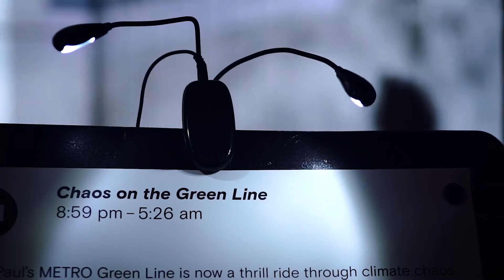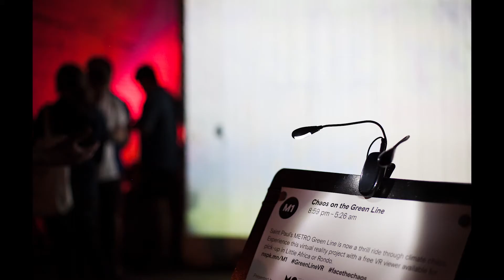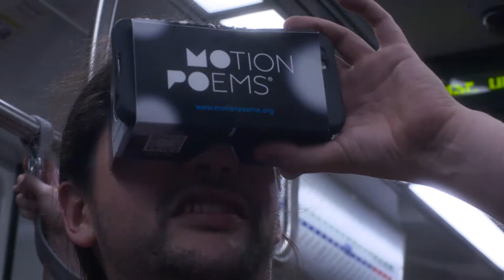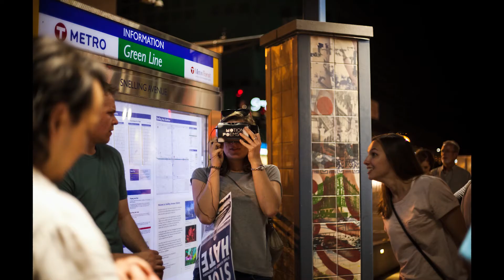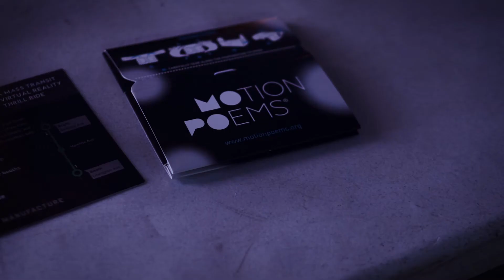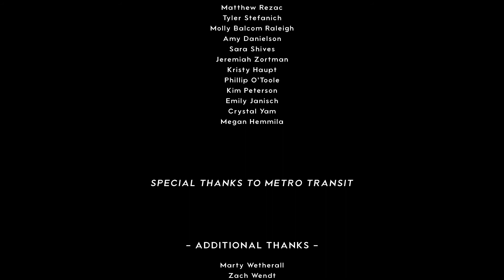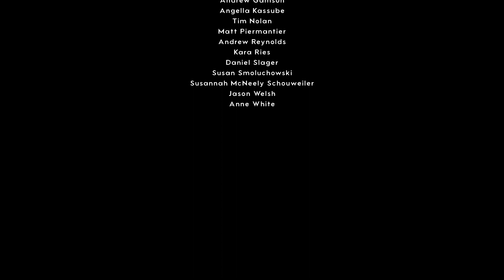CHAOS ON THE GREEN LINE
In 2017, Motionpoems partnered with Pixel Farm Creative and Egg Music to create a first-of-its-kind 360º VR experience aboard the Twin Cities Green Line train. Using geolocation, riders can use Google Cardboard or any other VR viewer to experience a surreal and haunting virtual environment that emulates the train’s actual movement and orientation. The experience is still available. Download the Chaos on the Green Line app free for iOS or Android in your favorite app store, and climb aboard!